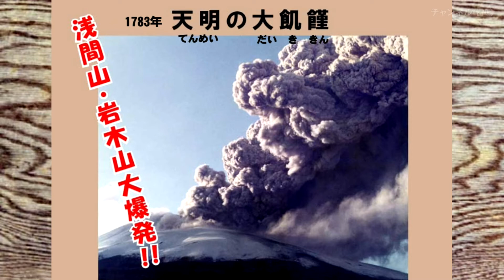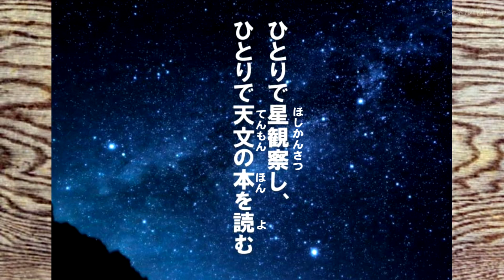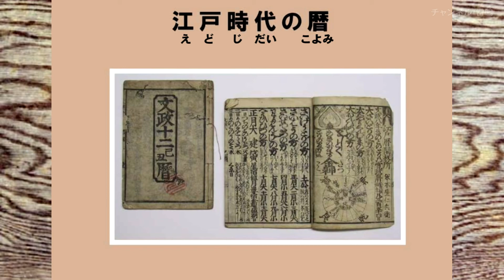「伊能忠敬」第一話 テレビ紙芝居《世界偉人伝》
伊能図と呼ばれる地図を作った伊能忠敬を3回に分けて紹介します。

作画：磯 米　著作『特攻花』(学芸みらい社) 『漫画版モスグリーンの青春』(展転社) 『日本の宝 武士道を読もう!!』『マチュピチュに行って来た‼』（イソップ社）

語り：中原 榮里　新潮講座『楽しい絵本の読み聞かせ』
H.P 中原榮里の読み聞かせサラダ
アワテレビをご視聴いただき誠にありがとうございます。

アワテレビは令和２年７月、インターネットテレビ局として放送を開始いたします。
当社は、外交評論家の加瀬英明氏、東日本ハウス創業者である中村功氏、空の神兵慰霊顕彰碑護持会の奥本康大氏ら、日本の将来を案じられている経営者の方たちが発起人となって設立されました。
日本の既存地上波は、国内ニュース、スポーツ、芸能スキャンダル、グルメ、クイズ、旅行などのいわば大衆のエンターテインメントを放送していますが　それらは個人の楽しみ、時間潰しのためのものであり、いわゆる『今だけ、金だけ、自分だけ』を助長する番組であると考えられます。
地上波テレビ局は、電波利権を使い日本国民にたいして、かつて大宅壮一が喝破した『一億総白痴化』を、中心的に担ったと考えてもいいでしょう。
アワテレビは、迫りくる日本の危機に備え、今のテレビが情報を独占し、わが国民を劣化せしめていることを政治、社会、教育を含めあらゆる分野で警鐘を鳴らしていく。
アワテレビでは今後日本の危機シリーズと題して有識者を招き、詳しく解説し、討論する番組、また世界で起こっている人種差別問題などの情報番組も発信していく。
また、日本や世界の歴史についての見識を深める教養番組、テレビ紙芝居も企画しています。
より良い番組制作に向けて、視聴者の皆様からの、ご意見ご要望ご感想などありましたら是非メールにてお伝えください。

またアワテレビでは月会費５００円でサポート会員を募集しています。
YouTube以外にも、会員様向け動画コンテンツの提供、イベント参加など多数企画しております。アワテレビの今後の配信、情報発信をお楽しみに！

視聴者の皆様、会員の皆様と共に創っていくテレビ局です。